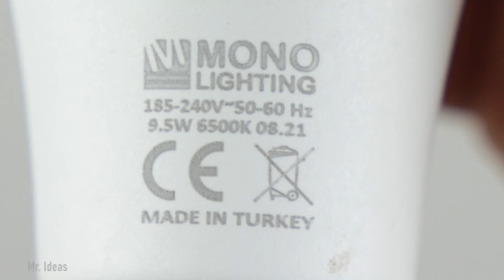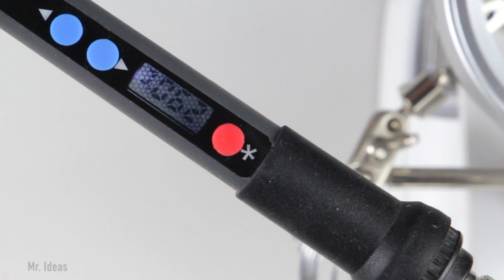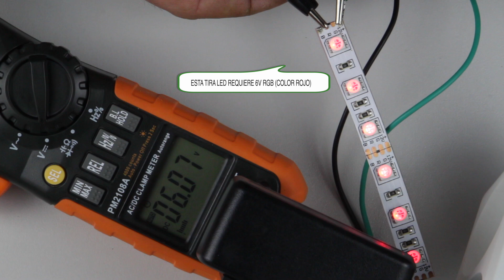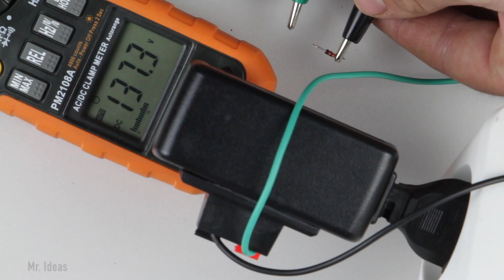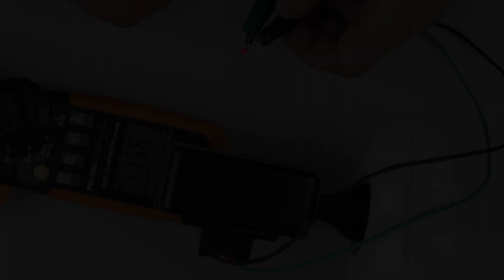Se puede hacer en casa a partir de 2 enchufes macho y bombillas